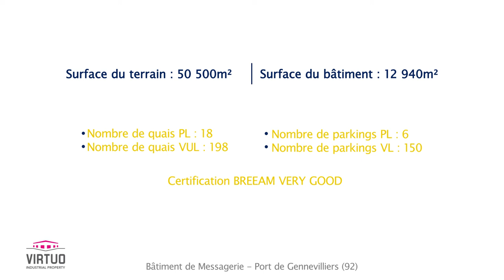VAILOG Paris DC6 - Port de Paris, Gennevilliers